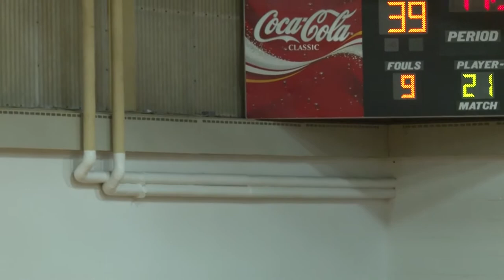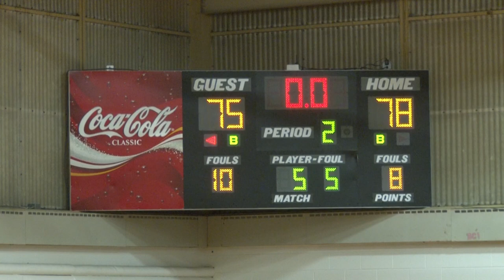Bayhawks Men's Basketball VS Roxbury CC November 14, 2017